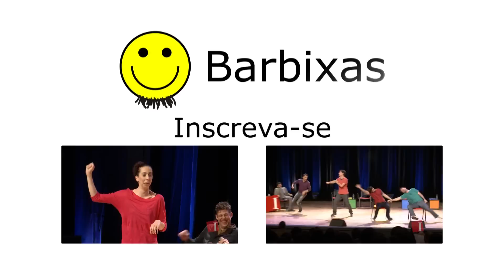CASA DE BONECAS - MUSICAL #15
Quando os problemas no casamento também afetam o mundo das bonecas...

Site da Cia. Barbixas de Humor

Convidados:
MC: Andrei Moscheto
Jogadora: Marianna Armellini
Músico: Daniel Tauszig

Jogo: Musical Improvável
Regra: Com a participação do músico convidado, os jogadores devem realizar uma cena no estilo musical como aqueles da Broadway, cantando toda vez em que houver música.

Tema (nome de livro): "Casa de Bonecas"

Improvável é um espetáculo criado, encenado e produzido pela Cia. Barbixas de Humor.

Gravado no TUCA
Dia 31/10/13

OBS: Esse vídeo é produzido pela Cia. Barbixas de Humor que tem direitos autorais sobre todo o conteúdo desse vídeo. Em acordo com a Lei de Direitos Autorais do Milênio Digital (DMCA), a cópia, reprodução e distribuição pública desse vídeo sem nossa prévia autorização, está sujeita às penalidades informadas nos Termos de Uso do Youtube por infração a direitos autorais a terceiros.